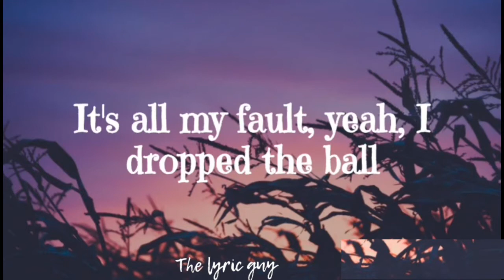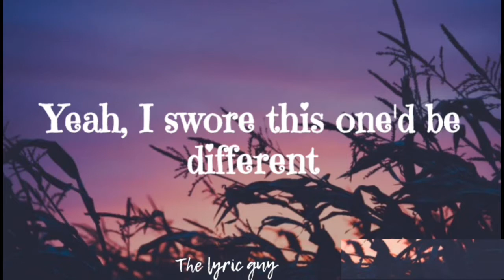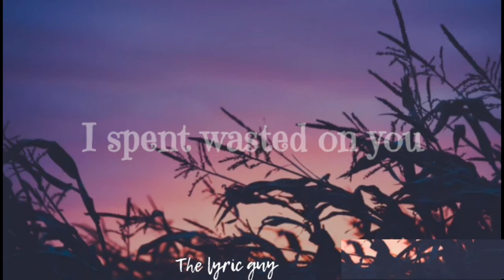Morgan Wallen - Wasted on You [lyric video]